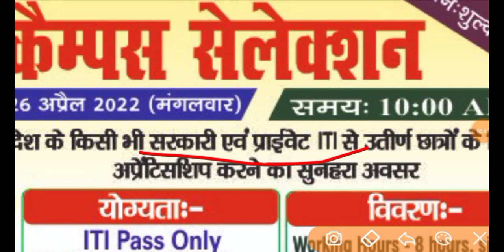मोबाइल कंपनी नोएडा में भर्ती | iti campus placement | iti campus interview | iti jobs 2022 | iti job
iti job
iti jobs

iti jobs
iti campus
noida jobs
job vacancy
latest campus interview
campus placement
iti campus
Diploma jobs